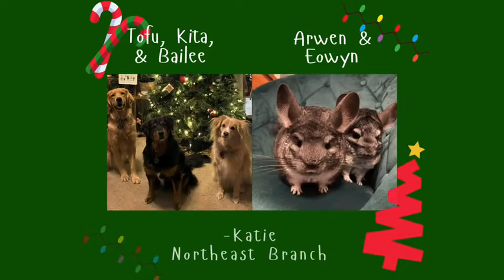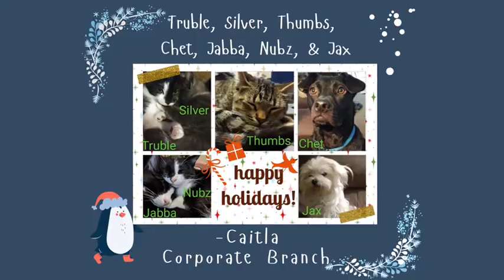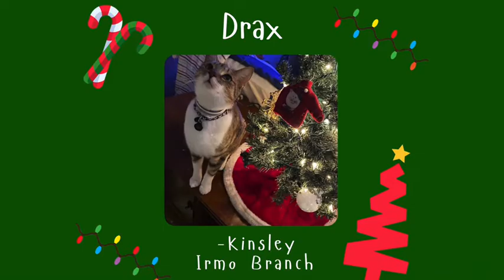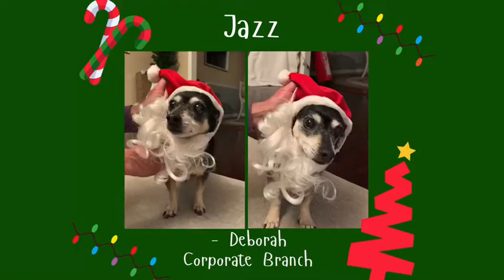Clarks Pets 2021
Pets of Clark's Termite & Pest Control, wish you and yours a Merry Christmas